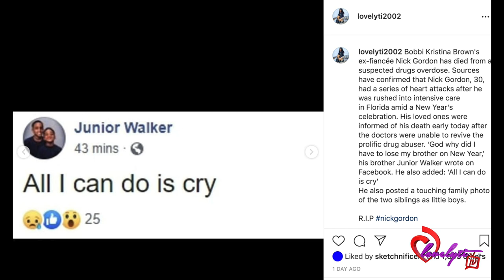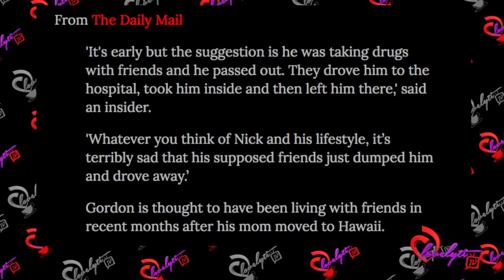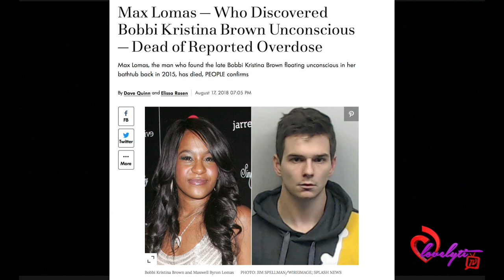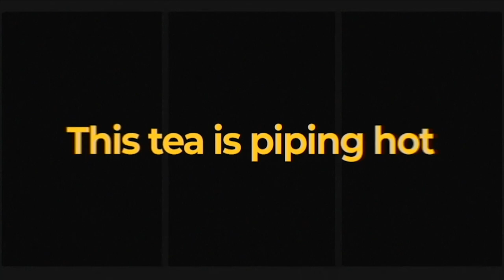Nick Gordon's Friends Dumped Him At The Hospital And Drove Off